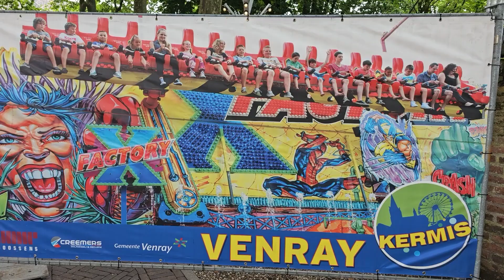Opbouw Kermis / Aufbau Kirmes / Kermis Venray 2023 Part1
Deze keer zijn we afgereisd naar Venray voor de kermis die men aan het opbouwen is veel kijk plezier